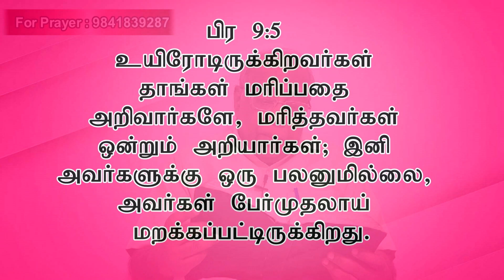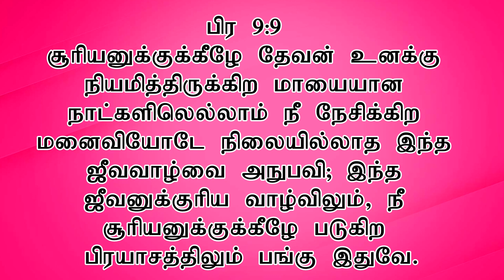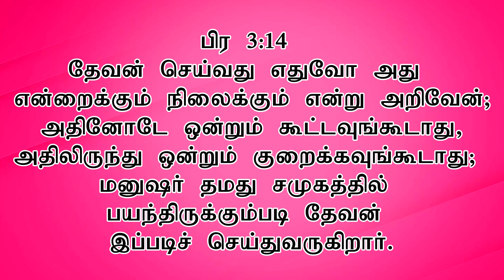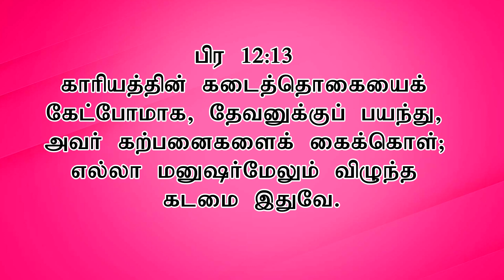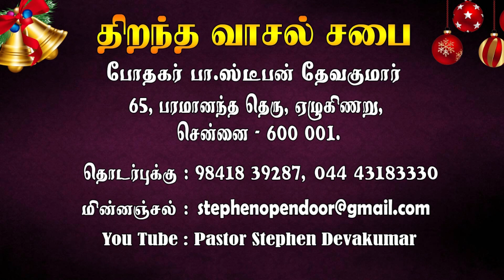Learning to enjoy what you have, A life controlled by God, || REV.Stephen Devakumar